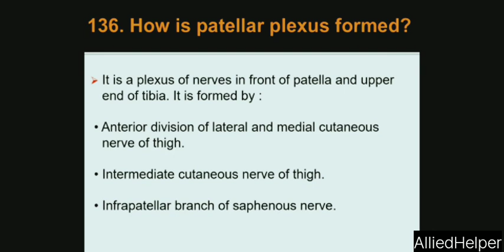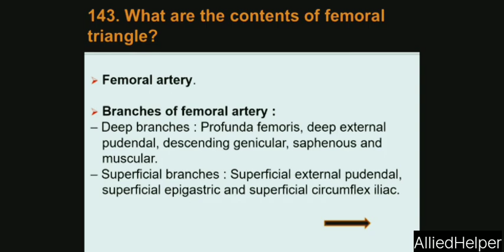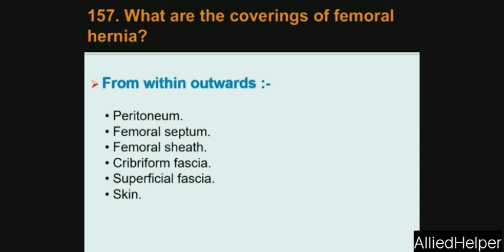Thigh & Femoral Triangle (Femoral Sheath/Femoral canal/ Adductor canal)/Alliedhelper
This video contains most of the important questions about..

This channel is for AHS STUDENTS (DPT/MLT(PLS)

     .. FOR...
¬past papers
¬ Marking for all subjects
Vist my fb id: (AlliedHelper)
 For More Quries:
WhatsApp at @waseem khan